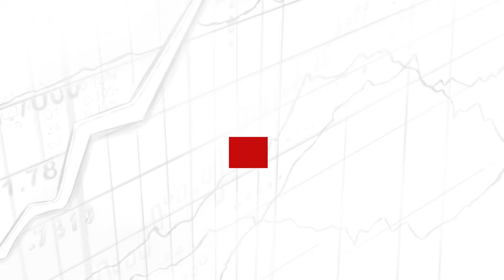Top 5 Stocks to BUY NOW in 2023! w/ Eddy Elfenbein (TIP518)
My guest today is Eddy Elfenbein. Eddy is a portfolio manager and editor of the blog Crossing Wall Street. His “Buy List” has beaten the S&P 500 by 102% over the last 17 years. Eddy and I discussed his Buy List for 2022 at the top of the year, episode 413 and I’m excited to review his list for 2023.

IN THIS EPISODE, YOU’LL LEARN:
00:00:00 - Intro
00:00:35 - How the 2022 list performed during one of the worst stock market years on record
00:05:18 - Which five stocks Eddy swapped out for 2023 and why
00:15:09 - Which stock performance surprised Eddy the most
00:26:13 - An overview of the 2023 list and which stocks the TIP finance tool considers to be the most undervalued
00:40:01 - Eddy’s thoughts on the markets